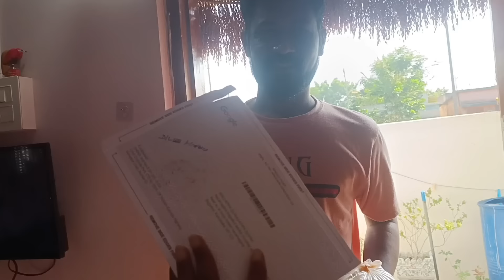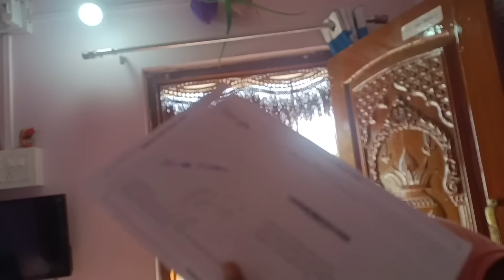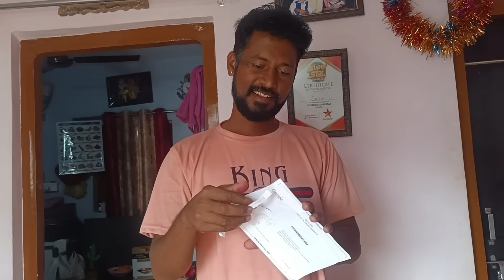ನಿಮಗೆಲ್ಲಾ ಒಂದು good news 🥰ಅಬ್ಬಬ್ಬಾ ಲಾಟ್ರಿ ದುಡ್ಡೆ ದುಡ್ಡು ಭರ್ಜರಿ ಗೂಡ್ ನ್ಯೂಸ್ಏನಿರಬಹು ಗೆಸ್ me